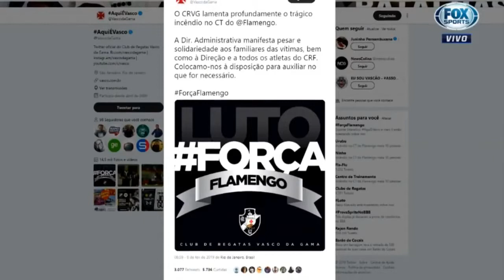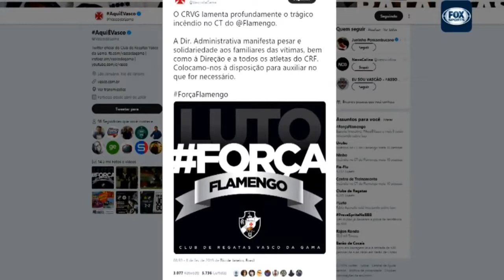BOM DIA FOX! NOTÍCIAS DO FLAMENGO: TUDO DA TRAGÉDIA NO CENTRO DE TREINAMENTO DO FLAMENGO 08/02/2019.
Notícias da tragédia no centro de treinamento do Flamengo.